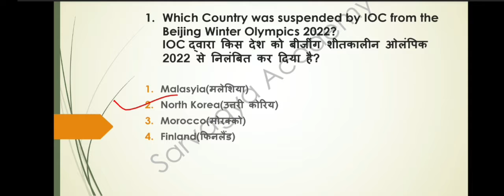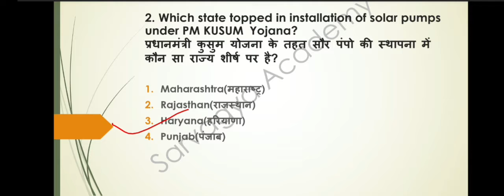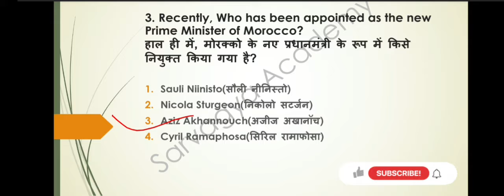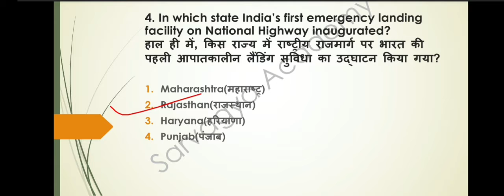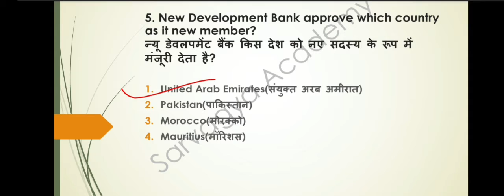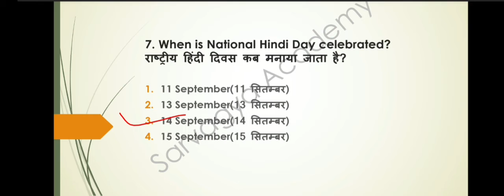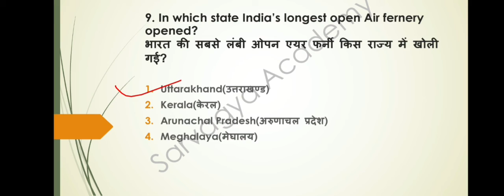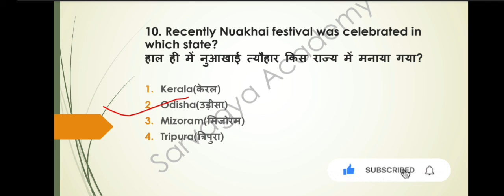𝟏𝟔 𝐒𝐞𝐩𝐭𝐞𝐦𝐛𝐞𝐫 𝟐𝟎𝟐𝟏 𝐃𝐚𝐢𝐥𝐲 𝐂𝐮𝐫𝐫𝐞𝐧𝐭 𝐀𝐟𝐟𝐚𝐢𝐫𝐬#𝐒𝐒𝐂|𝐑𝐀𝐈𝐋𝐖𝐀𝐘|𝐍𝐓𝐏𝐂|𝐔𝐏𝐒𝐈|𝐔𝐏𝐒𝐒𝐒𝐂|𝐔𝐏𝐏𝐒𝐂||𝐀𝐥𝐥 𝐂𝐨𝐦𝐩𝐞𝐭𝐢𝐭𝐢𝐯𝐞 𝐄𝐱𝐚𝐦𝐬.